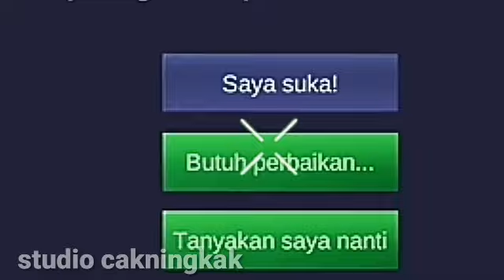Martis.apk ketemu Saber Sableng di rank